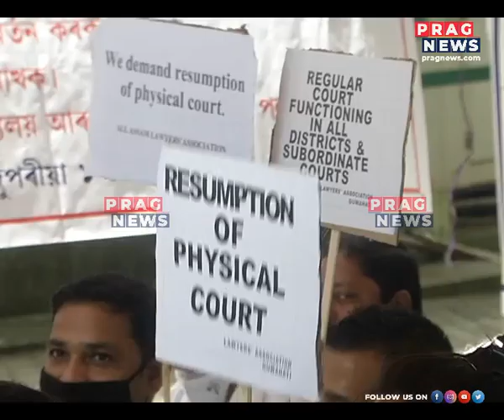Advocates suffer from financial crisis amidst lockdown!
Advocates sat down to protest to express their financial crisis amidst the pandemic. Watch the full clip to know more about this story.